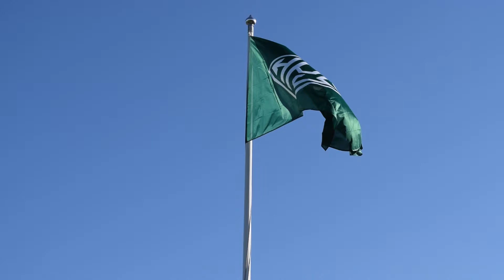HPS TV: Kolmonen 14.9. HPS - HerTo 3-1 FT (0-0 HT) kooste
HPS väänsi kuumassa keskiviikkoillassa komean voiton HerTosta maalein 3-1. Maaleja nähtiin, eikä punaisilta korteilta vältytty. HetTolta lensi kaksi kaveria suihkuun, kun Hopsilta yksi.

HPS:n maalit: Tim Basili, Henrik Peltoniemi, Emil Asp (ei videolla)
HerTo:n maali: Joni Flyckt (ei videolla)

Pahoittelut kahden maalin puuttumisesta!

HPS:n viimeinen kotiottelu tällä kaudella pelataan 28.9. keskiviikkona kello 19.30. Vastassa silloin Tikka, tervetuloa!